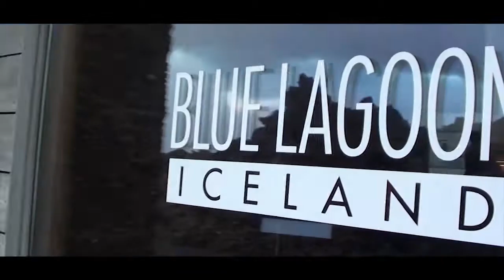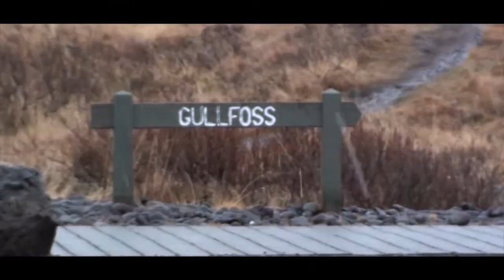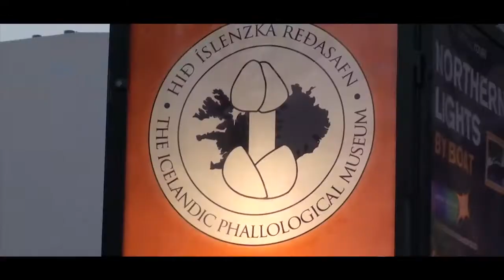Iceland Holiday 2013 (Third of the 2013 Trilogy)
During our 3 night stay in Reykjavik, we visit the wonderful and relaxing Blue Lagoon, tour the Golden Circle and view the magical Northern Lights.